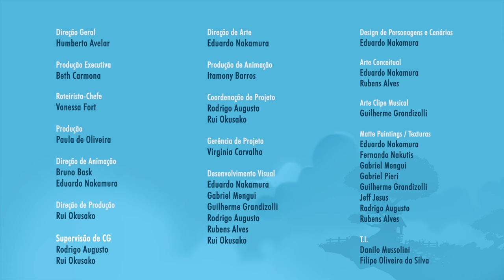Incrivelmente Irritante - Episódio 03 - NOVA TEMPORADA - Mundo Ripilica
Todo mundo sabe que a Donna e a Lilica causam várias dores de cabeça com suas aventuras (e trapalhadas). Mas dessa vez a dor de cabeça é da Joana!
Existe alguma fórmula mágica ou invenção que resolva? Ou será que pensamentos negativos são a causa do problema?
Bote a cabeça pra funcionar e bora assistir juntos?

LINKS PARA ENVIAR PARA UM AMIGO NÃO PERDER NOSSAS AVENTURAS:
Link do vídeo:

CRÉDITOS

Direção Geral
Humberto Avelar

Produção Executiva
Beth Carmona

Roteirista-Chefe
Vanessa Fort

Produção
Paula de Oliveira

Bruno Bask
Eduardo Nakamura

Rui Okusako

Supervisão de CG
Rodrigo Augusto
Rui Okusako

Eduardo Nakamura

Produção de Animação
Itamony Barros

Rodrigo Augusto
Rui Okusako

Gerência de Projeto
Virginia Carvalho

Desenvolvimento Visual
Eduardo Nakamura
Gabriel Mengui
Guilherme Grandizolli
Rodrigo Augusto
Rubens Alves
Rui Okusako

Design de Personagens e Cenários
Eduardo Nakamura

Arte Conceitual
Eduardo Nakamura
Rubens Alves

Arte Clipe Musical
Guilherme Grandizolli

Matte Paintings / Texturas
Eduardo Nakamura
Fernando Nakutis
Gabriel Mengui
Gabriel Pieri
Guilherme Grandizolli
Jeff Jesus
Rodrigo Augusto
Rubens Alves

T.I.
Danilo Mussolini
Filipe Oliveira da Silva

Supervisor de Storyboard
Humberto Avelar

Storyboard / Animatic
Eduardo Nakamura
Gabriel Pieri

Layout 3D
Jéssica Ito

Modelagem
Eduardo Nakamura
Gabriel Mengui
Rodrigo Augusto
Rubens Alves

Rigging
Danilo Pinheiro
Gabriel Mengui
Henrique Ribeiro
Isadora Pinotti
Jorge Malheiro

Supervisão de Animação
Marcus Bydlowski

Animação 2D
Marco Antonio

Animação 3D
Ary Monteiro
Marcus Bydlowski
Rogério Britto
Yuri Gnu

Luz/Render
Jeff Jesus
Rodrigo Augusto

Composição / Montagem / Finalização
Marco Antonio
Rui Okusaco

Atendimento/ Financeiro (Mono)
Jéssica Reis
Marianna Hiemisch
Mônica Nogueira

Administrativo / Financeiro (Singular)
Leila Baesso
Sandra Alves

Direção e Produção Musical
Ruben Feffer

Produção Musical e Trilhas Adicionais
Eric Budney

Assistente de Produção Musical
Rodrigo Custódio

Teclado e Programação
Ruben Feffer

Edição e Criação das Trilhas:
Eric Budney

Guitarra, Violão, Contrabaixo, Ukulele
Fê Stok

Teclado Eletrônico e Programações
Eric Budney

Teclado e Teclado Eletrônico
Ruben Feffer

Sound Design e Foley
Caio Gox
Fernando Recchia
Lucas Amadeu

Alison Nasario
Carlos Paes

Produção
Marô Blanques

Beatriz Leoni

Coordenação
Erika Marques

Direção Executiva
Flavia Prats Feffer

Ultrassom Music Ideas

Tema de Abertura - "Mundo Ripilica"
Letra e Música
Hélio Ziskind

Arranjo e Produção
Fê Stok
Ruben Feffer

Vocal
Bruna Guerin
Isabella Guarnieri

Teclado e Programação
Ruben Feffer

Guitarra, Baixo e Violão
Fê Stok

"Uma mata para viver"
Letra e Música
Wem

Vocal
Bruna Guerin
Isabella Guarnieri

Violões, Baixo, Guitarra
Percussões, Teclado
e Instrumentos Virtuais
Wem

Produção Fonográfica
Ultrassom Music Ideas
Wem

Direção de voz
Hugo Picchi

Vozes
Lilica e Joana
Bruna Guerin

Donna
Isabella Guarnieri

Guido e Lilli Pet
Adrian Tatini

Realização
Don Brands
Marisol

Coprodução
Mono
Singular

MARISOL
Presidente
Giuliano Donini

Brand Director
Mario Paravisi